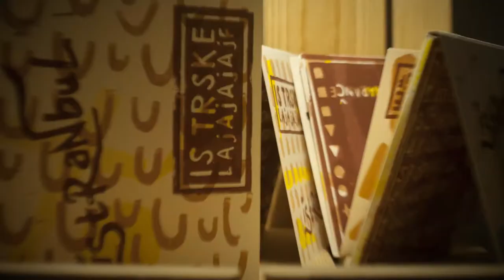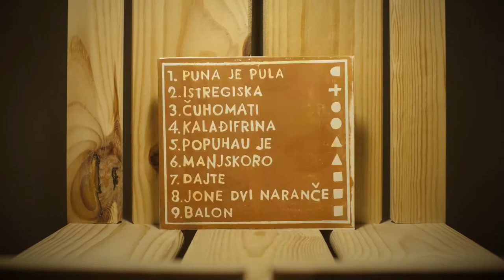istRaNbuL – istRske LajajajajF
♫ istRaNbuLski ples stodevetnajstih izvodov albuma istRske LajajajajF ♫
♫ istRaNbuLian dance of the hundredandnineteen pieces of the album istRske LajajajajF♫

Plošček zasedbe istRaNbuL, naslovljen istRske LajajajajF vsebuje devet istrskih (a bejž) skladb posnetih v živo (lajf!) na koncertih zasedbe v Celju in na Ptuju leta 2016 ter na Opčinah, v Kopru in Ljubljani v letu 2017. Pisani linorezi in ročne grafike Vaskota Vidmarja naredijo vsak izvod od stodevetnajstih ustvarjenih ploščkov unikat!

The album istRske LajajajajF of the group istRaNbuL carries nine Istrian folk songs, performed and recorded by the group on several of their concerts: in Celje and Ptuj in 2016 and in Opicina, Koper and Ljubljana in 2017. The colorful linocuts and hand-made graphics by Vasko Vidmar make each one of the hundredandnineteen pieces a unique specimen of istRaNbuLian music.

Zasedba / group: istRaNbuL
Album:istRske LajajajajF
Založba / Publisher: Muzofil 2017, MUZO CD 004

Muzičarkeji / Musicians:
Aleš Zorec – bobni + činele, vokal / drums + cymbals, vocals
Ajoša Struga – el. bas kitara, vokal / el. bass, vocals
Jan Jarni – el. kitara, vokal / el. guitar, vocals
Jan Meznarič – pozavna, vokal / trombone, vocals
Miha Jejčič – vokal / vocals
Maja Bjelica – vokal, prstne činelice / vocals, finger cymbals
Nuša Ofentavšek – vokal / vocals
Robert Mušič – vokal / vocals
Urška Forštnarič – vokal, flavta / vocals, flute
Žiga Fabbro –  klarinet, saksofon, vokal /clarinet, saxophone, vocals

Mix: Martin Belac & Aleš Zorec
Master: Martin Belac
Oblikovanje / Graphic Design: Vasko Vidmar

Fotografije in video / Photo and video: Bjelma
Pomoč / Help: Vasko Vidmar, Hana Vodeb & muzofilska videosekcija

Muzika / Music: istRaNbuL, Popuhau Je (iz albuma / from the album istRske LajajajajF, 2017)